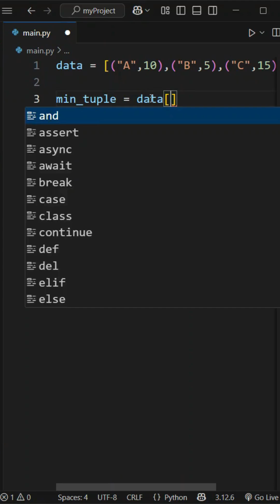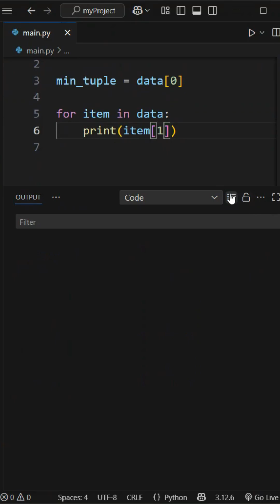find tuple with minimum cost#python#pythonbuzz